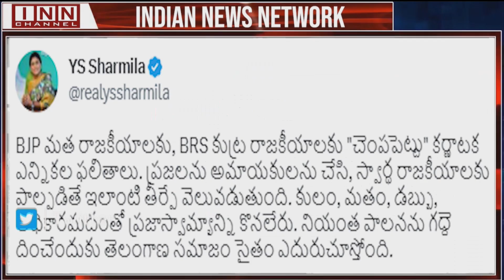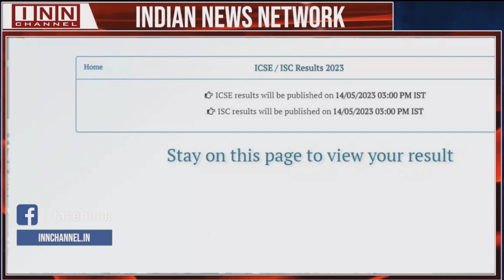Hyderabad News Bulletin | 11:30 PM | 14th May 2023